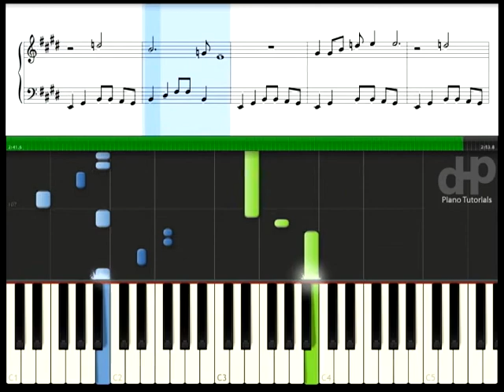I Saw Her Standing There - The Beatles Easy Mode